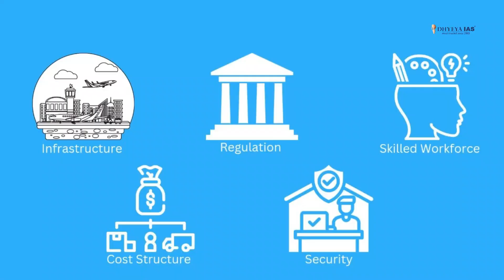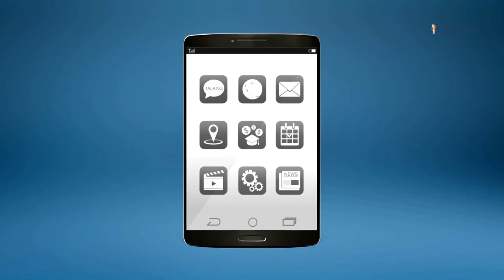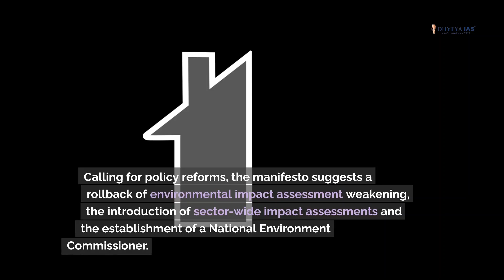Daily News Videos:Vikalp Sangam: Crafting a Vision for a Fair, Inclusive, and Sustainable|Dhyeya IAS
Join us on a transformative journey towards a just, equitable, and sustainable India with Vikalp Sangam!

In the tapestry of India's challenges, where shadows of crises loom large, Vikalp Sangam emerges as a beacon of hope. This collective initiative, featuring 85 people's movements and civil society organizations, unveils the 'People's Manifesto for a Just, Equitable, and Sustainable India.' Crafted to address unemployment, social unrest, ecological degradation, and erosion of democratic rights, this manifesto is not just a vision but a collective call to reshape the destiny of a nation.

Discover practical solutions to pressing issues, from economic decentralization to community-based energy projects. Explore the transformative impact of alternative economic approaches, leading to rural revival and reduced outmigration. Vikalp Sangam envisions a future where citizens actively shape the destiny of their communities and the nation, emphasizing justice, equity, and sustainability.

🔍 Key Highlights:
- Economic decentralization for small manufacturing, crafts, and value-added agriculture.
- Genuine devolution of powers, fuller implementation of panchayat laws, and accountability in state agencies.
- Prioritizing marginalized sections and reserving 6% of GDP for culturally rooted education.
- Allocating 3% of GDP for preventive healthcare and proposing a comprehensive national land and water policy.
- Urgent action on the climate crisis, advocating for a shift to organic farming, reduction in toxic products, and phasing out fossil fuels and nuclear power.

📜 The 'People's Manifesto for a Just, Equitable, and Sustainable India' is not just a document; it's a call to action. The Vikalp Sangam Manifesto serves as a guiding light in this transformative endeavor. Join us in advocating for policy reforms, environmental sustainability, and youth engagement towards a brighter future for India.

🌐 Explore the full script and take a step towards a better India. Share, engage, and be a part of this collective effort! 🤝✊

If you like our news, please give us feedback.

Your feedback helps us create content that matters to you. 📢📚💡

Thankyou